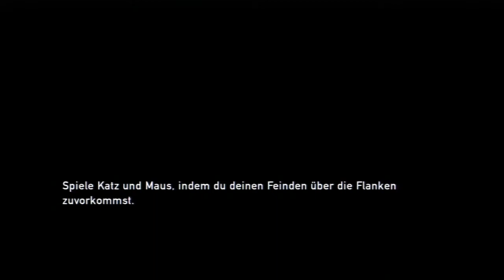ADIOS - The Last Of Us - Let's Play [#21] [SCHWER] [Blind/FullHD]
►Ein Virus ist ausgebrochen das normale Bürger in Aggressive Menschenfleisch-Fresser verwandelt,aber das ist nur der Anfang. es wird noch schlimmer...

►Plattform : PS3

►Blind

►Auf Schwer

►Publisher : Sony Computer Entertainment

►Spiel-Engine : Havok Engine

►Worum geht es in The Last Of Us ?

Wir sind ein kleines Mädchen das nach ihrem Daddy sucht, Joel.
In der Zeitung steht etwas von einer mysteriösen Infizierung, und etwas später werden wir Zeuge einer Explosion die sich erst im Fernsehr bei einer Live-Nachrichten Show zeigt und dann gar nicht mal weit weg von uns ausm Fenster nochmal zu sehen ist.
Das kleine Mädchen bekommt langsam Angst und sucht weiter nach ihren Vater.
Den findet sie auch unten im Haus als er gerade ins Haus stürmt und seine Waffe rausholt und nachladet.
Er fragt ob wir jemanden gesehen haben oder reingelassen haben und sagt das die Nachbarn verrückt oder krank geworden sind, und schon stehen sie vor der Glastür.
Mit Anlauf rennt der Nachbar gegen die Glastür und verschafft sich Zugang zum Haus und rennt auf die beiden los doch Joel reagiert schnell und erschießt ihn vor den Augen des Mädchen das nun total verwirrt ist.
Sie fahren mit dem Onkel der kleinen mit dem Auto davon, doch sie sind nicht die einzigen die weg wollen und gerieten in einen Stau und werden Zeuge wie Infizierte einen Mann aus dem vorderen Auto zu Boden stoßen und töten...
Sie setzen zurück und versuchen durch die Stadt zu entkommen und verursachen einen Unfall und müssen zu Fuß weiter, überall herrscht Chaos, Menschen flüchten und werden von den Infizierten getötet.
Doch irgendwie schaffen sie es zu flüchten und ein Soldat rettet sie vor den Infizierten, doch der Soldat bekommt den Befehl alle zu eliminieren da das Risiko zu hoch ist und somit beginnt er auf Joel und seine Tochter zu feuern...
Ab dann vergehen 20 Jahre.